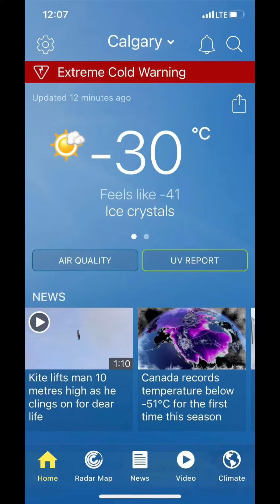You want Parking Space??Well..You need to shovel first❄️😅 life in canada🙈